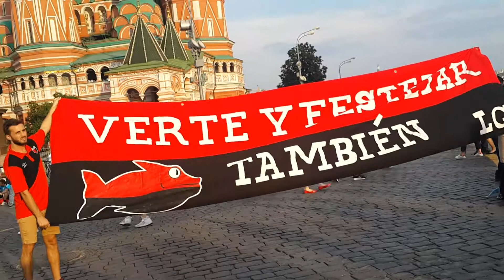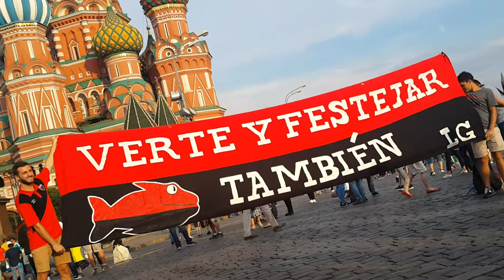ФОТО 2018 WorldCup